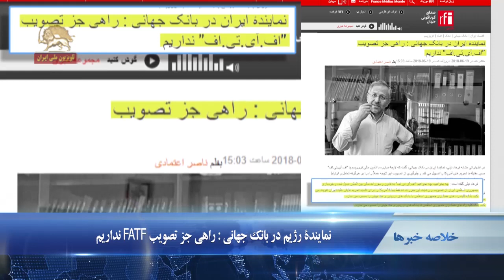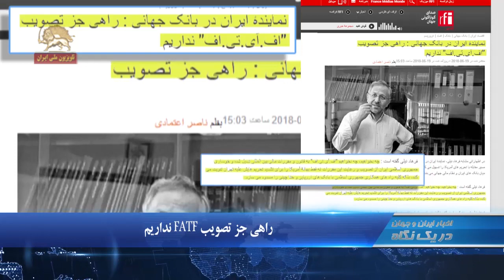فیروزآبادی تحویل ویلای لواسان با دستور خامنه‌ای در یک نگاه ۰۱۳۰ چهارشنبه۳۰خرداد۹۷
۱. تجمع غارت شدگان در تهران  با شعار پول مونو پس نگیریم   شعبه رو گل می گیریم
کشور ما دزد خونه است توی جهان نمونه است
۲.تجمع خریداران خودرو در تهران و اهواز
۳.نمایندۀ رژیم در بانک جهانی: راهی جز تصویب FATF نداریم

تهران: تجمع غارت شدگان کاسپین
غارت شدگان موسسه کاسپین،  در تهران در مقابل دفتر مرکزی این موسسه غارتگر وابسته به سپاه پاسداران در خیابان آرژانتین تجمع کردند.
شعار:
پولای ما دست کیه .دستای پشت پرده
دستای پشت پرده با پول ما چی کرده
پول مونو پس نگیریم    شعبه رو گل می گیریم
حیله گری کافیه     منشا یک بازیه
پرداخت پلکانی   حقه شارلاتانی

تهران:‌ تجمع مقابل كشاورزي رژيم
غارت شدگان موسسه توسعه نهال البرزنشان در تهران  در اعتراض به غارت دارایی های  خود در مقابل اداره کشاورزی رژیم تجمع کردند.

تهران:‌تجمع خریداران کرمان خودرو
جمعی از خریداران کرمان خودرو در تهران؛ در برابر ساختمان صدف کرمان خودرو تجمع اعتراضی برگزار کردند. آنها از بهمن سال گذشته برای خرید خودرو اقدام کرده و پول داده اند؛‌ اما شرکت مربوطه اکنون می گوید پولی برای خرید قطعات خودرو ندارد.

اهواز:‌ تجمع خریداران خودروی رنو
خریداران خودروی رنو در اهواز در اعتراض به فسخ یک طرفه قرارداد از سوی نمایندگی
این خودرو، در مقابل نمایندگی رنو  در این شهر  تجمع کردند.

فیروزآبادی؛ تحویل ویلای لواسان با دستور خامنه‌ای
در جریان مخاصمات باندی  و افشای فساد در رأس نظام آخوندی،  پاسدار فیروزآبادی، مشاور نظامی خامنه ای درباره  یکی از ویلاهای مصادره‌ای در شهر لواسان به مساحت 10هزار متر مربع گفت:‌این ویلا ۲۲ سال پیش با دستور خامنه ای به او تحویل داده شده و تاکنون حکمی برای تخلیه آن دریافت نکرده است. خاطرنشان می شود عوامل باند رقیب،  در یک افشاگری باندی خواهان پیگیری قضایی این موضوع و اخراج پاسدار فیروزآبادی از این ویلای مجلل شده  بود.

وحشت رژيم از تحريمها
نهاوندیان معاون اقتصادی آخوند روحانی در مصاحبه باتلویزیون رژیم وحشت رژيم را از گسترش تحریمها نشان داد.

راهی جز تصویب FATF نداریم
نمایندۀ رژیم آخوندی در بانک جهانی، گفت راهی جز تصویب FATF نداریم. فرهاد نیلی، افزود:‌چه بخواهیم، چه نخواهیم FATF به قانون و مقررات مالی بین المللی تبدیل شده و خودداری جمهوری اسلامی از تصویب و رعایت این مقررات نه فقط  بهانه آمریکا را برای تشدید تحریم هایش علیه تهران تقویت می کند، بلکه کلیه راههای همکاری جمهوری اسلامی با بانک های اروپایی و حتي چینی را مسدود می سازد.